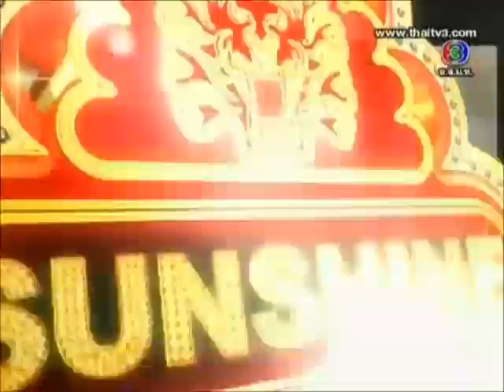ขนกระสอบฝ่าโคลน | มาม่า 3 ช่าแฟนคลับ | 15 ก.ค. 55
มาม่า 3 ช่าแฟนคลับ ตอน แข่งขนกระสอบฝ่าโคลน ถ้าชอบกรุณากดไลก์ กดแชร์ด้วยนะครับ